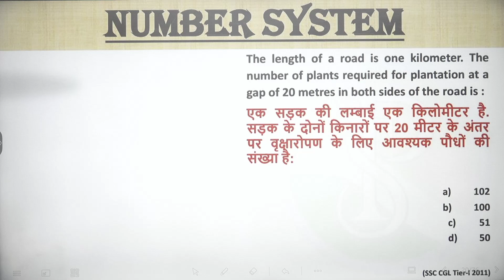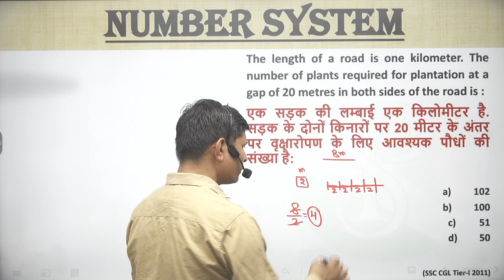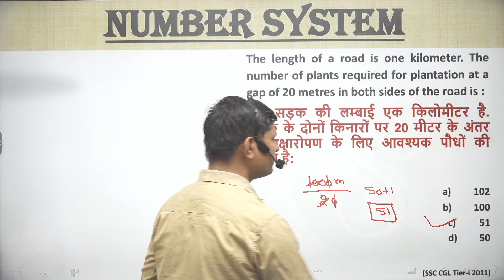The length of a road is one kilometer. The number of plants required for plantation at a gap of 20 m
The length of a road is one kilometer. The number of plants required for plantation at a gap of 20 metres in both sides of the road is :
एक सड़क की लम्बाई एक किलोमीटर है. सड़क के दोनों किनारों पर 20 मीटर के अंतर पर वृक्षारोपण के लिए आवश्यक पौधों की संख्या है:
👉 numbersystemShort tricks
👉numbersystemFraction questions
👉 numbersystem Basic
👉 numbersystemtough questions
👉 numbersystem I#numbersystem Notes
👉 numbersystemBest Class